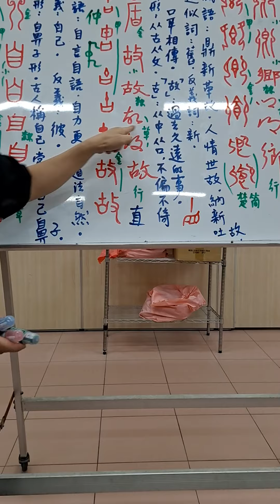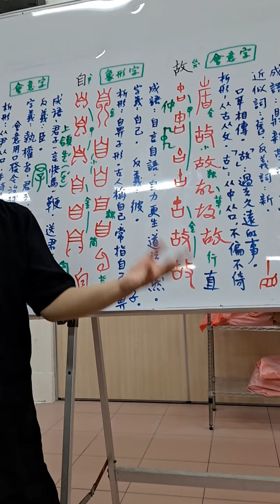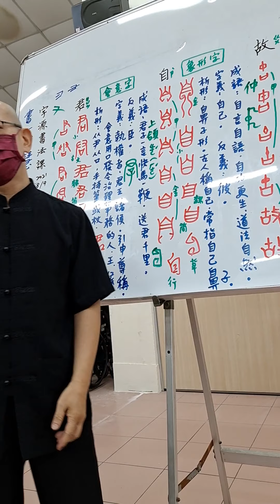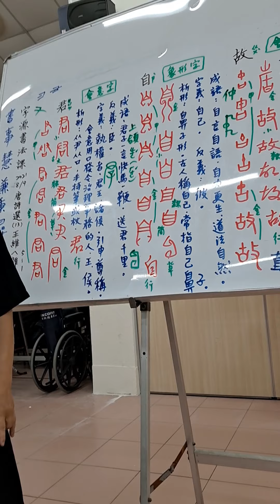20210809陳一郎師講解「故」字草書寫法及鼎新革故之意